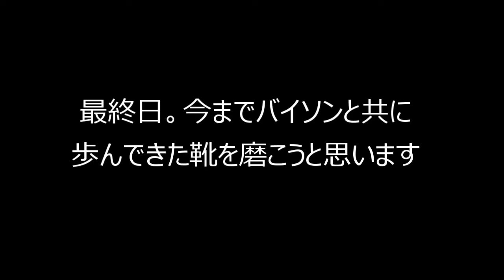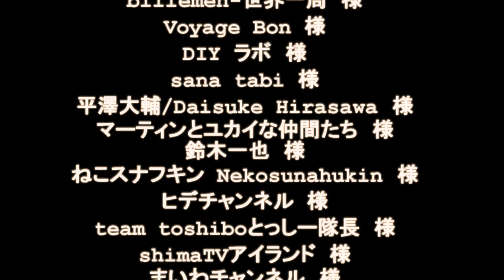【南米一人旅#16】最終回！南米ストリートライブ！今までの思い出を振り返る！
はいバイソンです。いよいよ南米一人旅最終回！！いままでバイソンブログをご視聴してくださいましたみなさまに感謝しています(^^)
感謝の気持ちをこめて南米でストリートライブを開催しました！
そして最後のエンドロールでは南米一人旅の動画でコメントをしていただきました皆様の名前を載せさせていただきました(^^)ぜひこれからもBISON BLOGをよろしくお願いします！